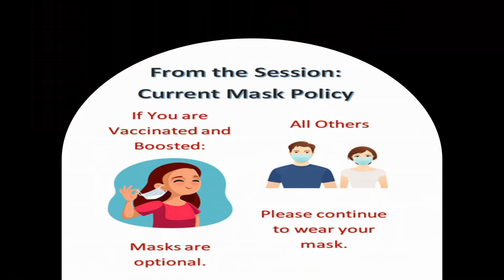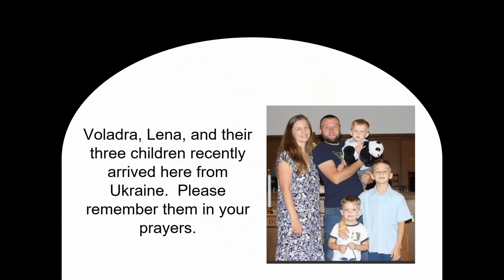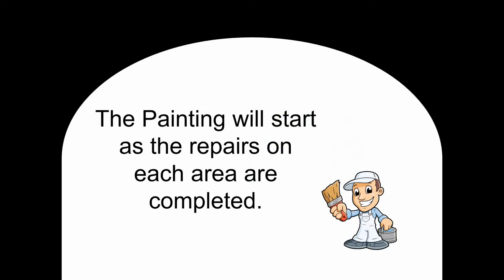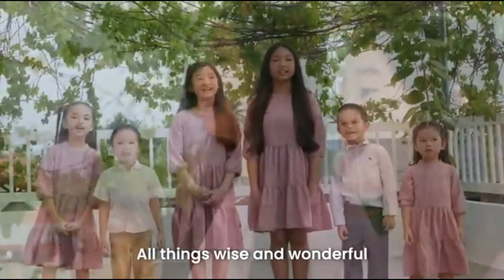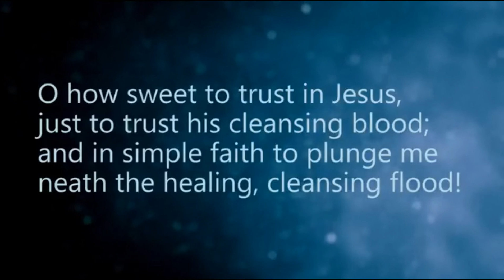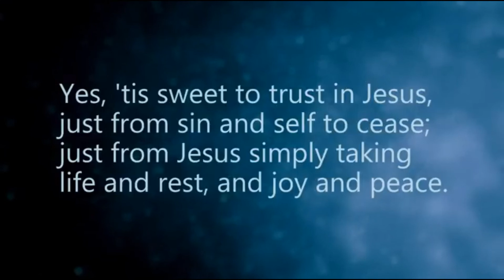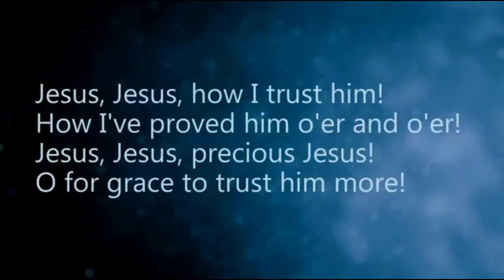"Theft of Trust"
The online worship service of the College Park Presbyterian Church of Orlando FL.  Dr. W. Maynard Pittendreigh, preaching.